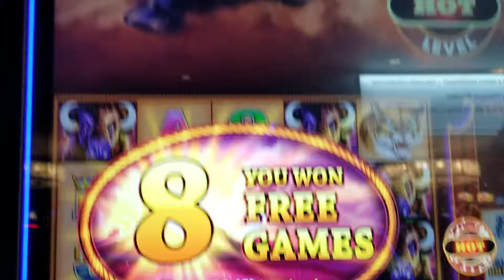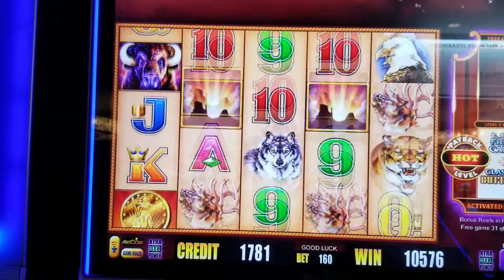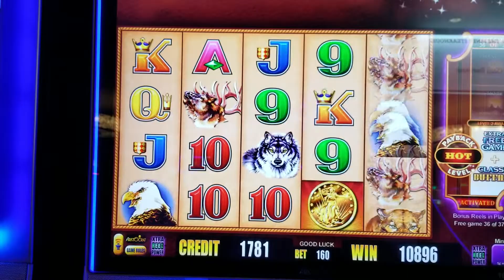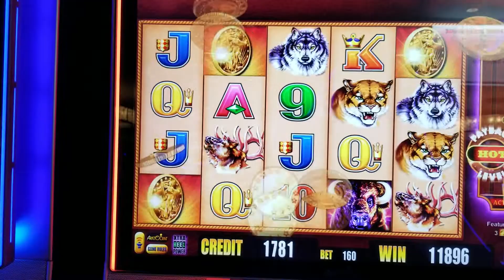Buffalo Max Win 03-24-19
Buffalo Max win at San Manuel.